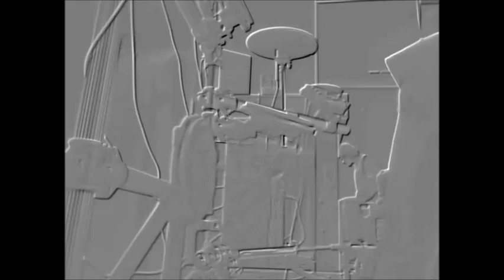METALED TITAN AT HOME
WRITTEN,COMPOSED AND SANG BY EDDIE LEE SCHROCK [METALED]